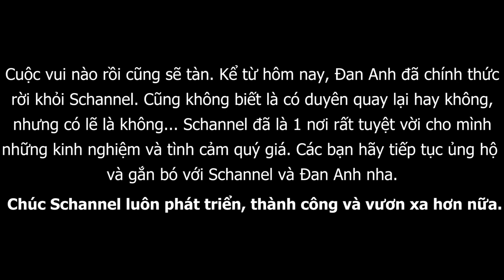TẠM BIỆT MỘT GIA ĐÌNH - SCHANNEL | CHILL WITH DAN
D A N A N H ' S S T U F F